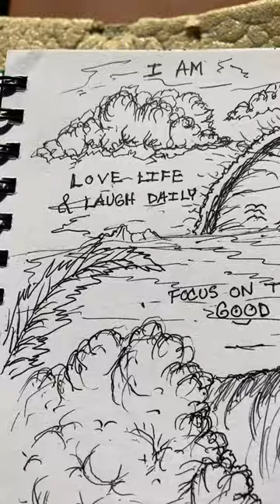Surfboard art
Fun surf this morning on a 10’2 I hand shaped in 1999 with a custom painted fin.
Red wood stringers blank made by Clark foam.

First edition

Second edition

Join me on Instagram/pcboards